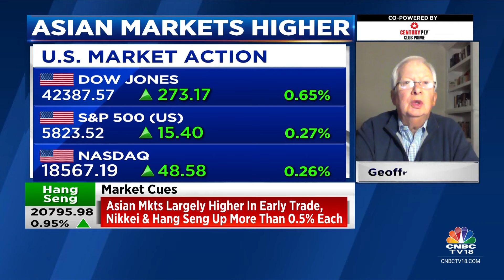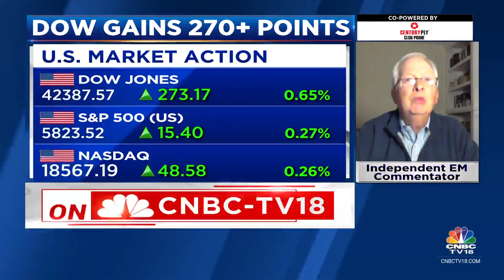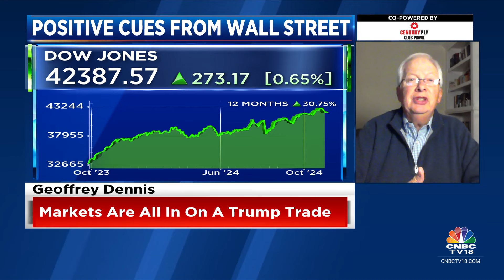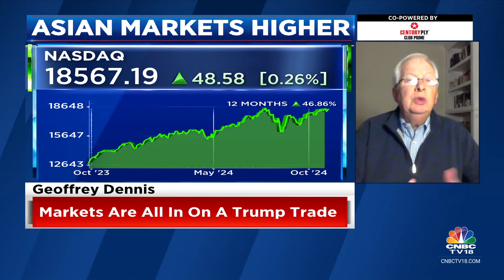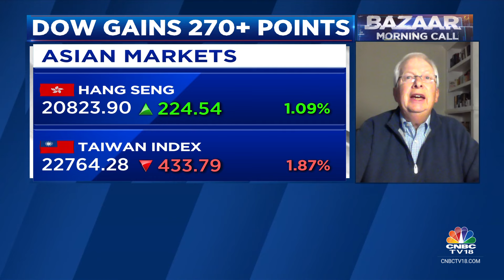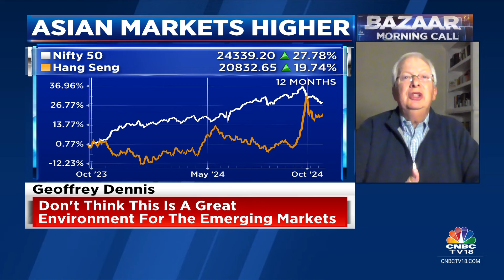Kamala Harris' Victory Would Bring In Sizeable Rate Cuts On The Table: Geoffrey Dennis | CNBC TV18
Global Outlook | 'Kamala Harris' victory would bring in sizeable rate cuts on the table', says Independent EM Commentator Geoffrey Dennis. He tells Prashant Nair, Surabhi Upadhyay and Nigel D'Souza that he doesn't think this is a great environment for the emerging markets.

n18oc_business